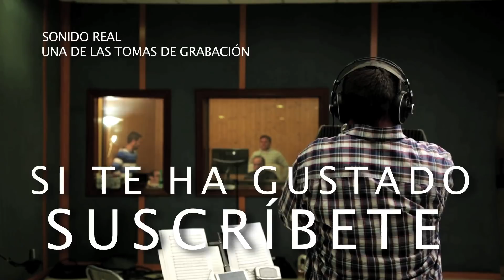Solista de Corneta Dani de Baza | KINGDOM OF HEAVEN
Autor: Jorge Águila - ORIGEN 2 - BONUS TRACK